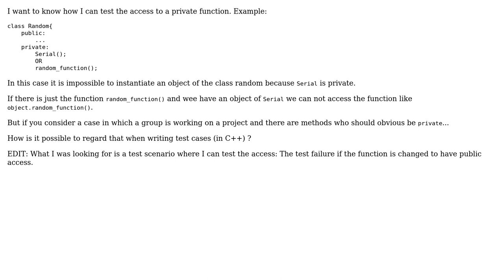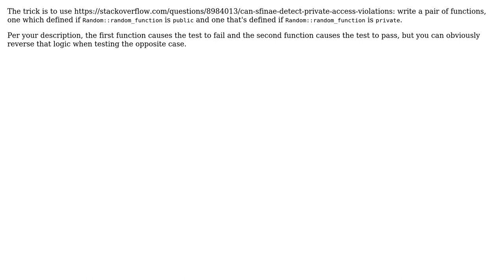How to test access to a private function? (2 Solutions!!)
How to test access to a private function?

With thanks & praise to God, and with thanks to the many people who have made this project possible! | Content (except music & images) licensed under CC BY-SA | Music | Images & others | With thanks to user MSalters user goulashsoup user Adrian Krupa and the Stack Exchange Network Trademarks are property of their respective owners. You are responsible for your own actions.